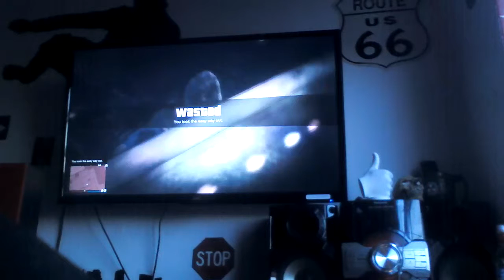2 wall breeches on GTA 5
Try them out